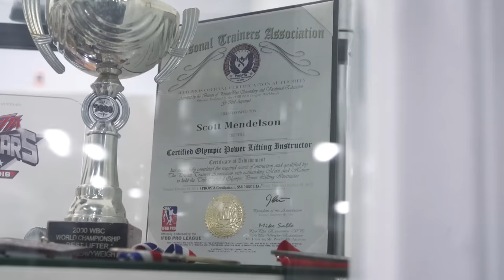TEAMMENDY Episode 3: SCOT MENDELSON BACK WORKOUT FOR BENCHPRESS MAXIMIZATION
Wanna start letting you guys into my workouts and seeing what I do to keep myself able to training to hit my benchpress the way I do. Check it out!

- Big Mendy